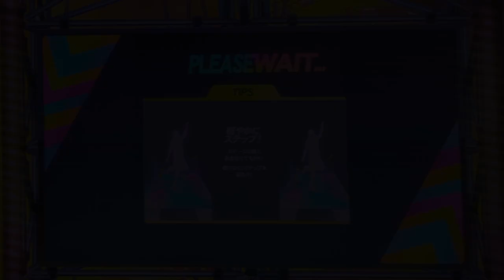【DRS】Buss Tune／ふつう Lv8【直撮】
2月7日(水)10:00よりSPARK FESTIVAL2022 AFTER PARTYの楽曲がいつでもアンロック可能に！
アンロックできなかった君！5曲すべての楽曲を踊れるナイスなタイミングだ！
名曲揃いの楽曲を遊びつくそう！